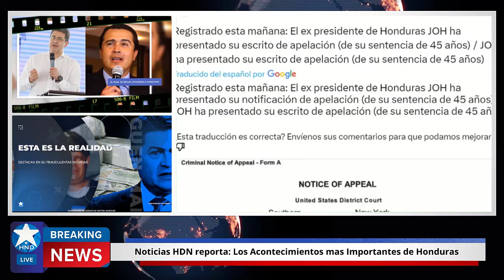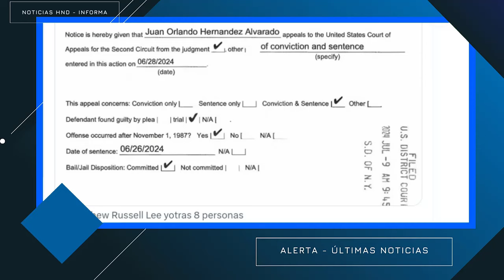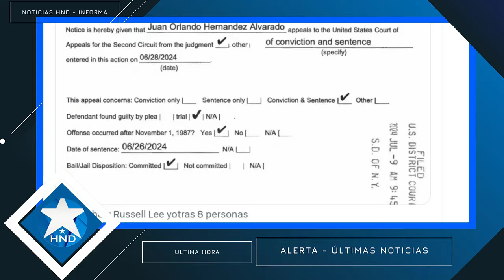Noticias Honduras 10 de julio 2024, Ultimas Noticias Honduras 10 de julio 2024, HONDURAS HOY